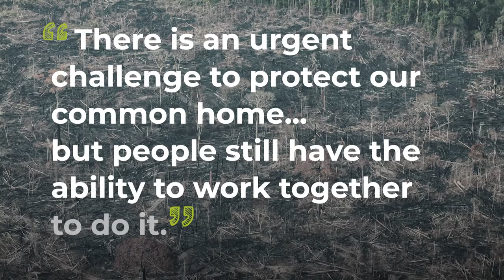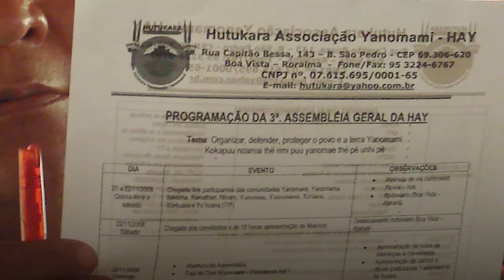What’s your goal this Lent? | CAFOD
Watch this film and use our resources to fundraise for CAFOD this Lent in your school:
More than a football pitch of rainforest in being lost in the Amazon every minute. CAFOD is supporting people in the Amazon area who are standing up for their rights and defending their land. Hold a football fundraiser this Lent to help these people defend the rainforest.